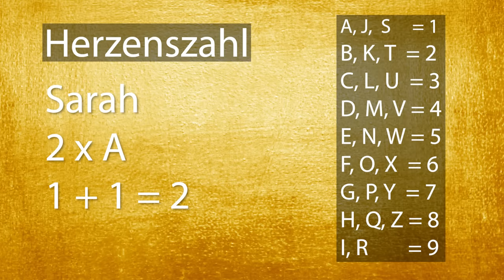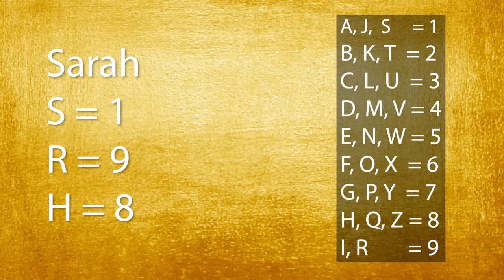Erfahre, was deine Seele und dein Herz sich wünschen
❓Ist deine Beziehung noch intakt? Paarberatung nach Numerologie

👼Wie ist deine Meisterzahl und welcher Engel begleitet dich?

Diese spirituellen Interpretationen der Seelenzahlen und Herzenszahlen bieten ein tiefe Perspektive auf das innere Wissen, unsere Bestimmung und Aufgabe. Die Deutungen und Botschaften und können Menschen helfen, ihre spirituelle Reise auf einer tieferen Ebene zu verstehen und zu erleben. Es ist wichtig zu beachten, dass diese Interpretationen als Leitfaden dienen und weitere wertvolle Fähigkeiten, die hier nicht behandelt werden, das Sein eines Menschen bestimmen.

IBAN: DE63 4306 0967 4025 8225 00
BIC: GENODEM1GLS